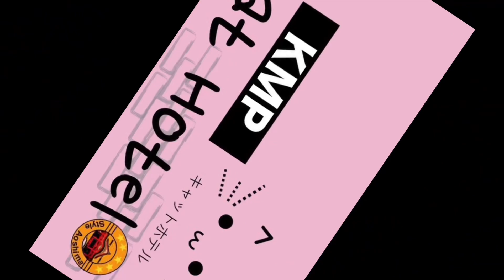ep.515 โยดะ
✳️ฝากแมว(Cat boarding service.)
LINE :  @kmpcathotel